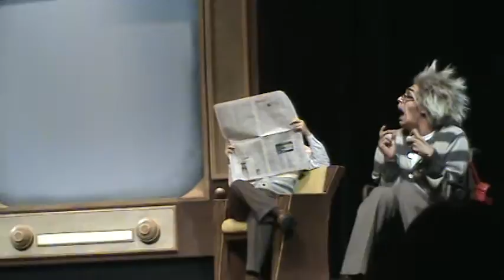Perfect Ending Nov 2012